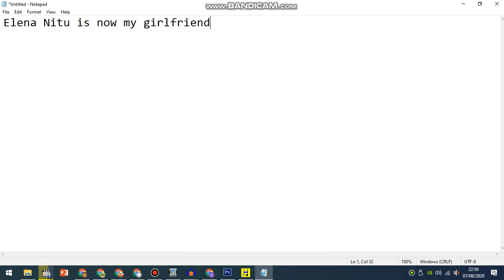Good News For Now.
From now on, She's now my girlfriend.